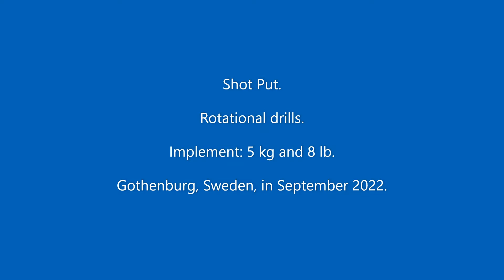Shot Put: My first rotational drill. Master Athletics, ECT p107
A new challenge for me: rotational shot put! It was quite fun! Gothenburg, Sweden, in September 2022.